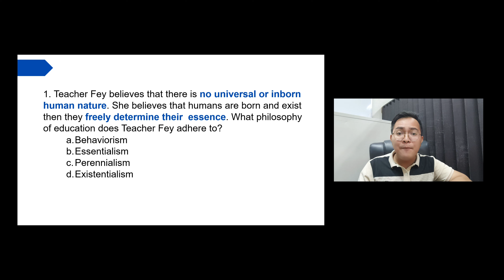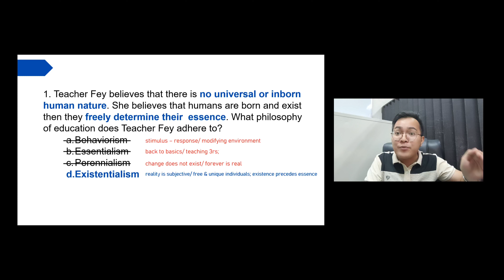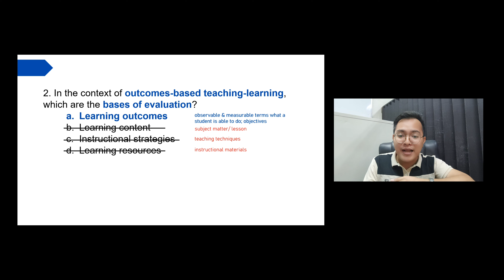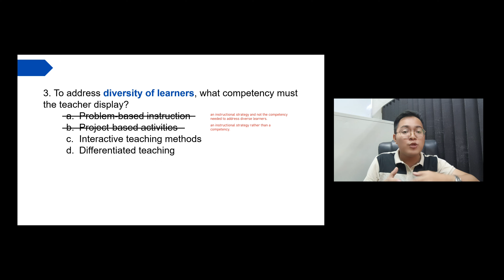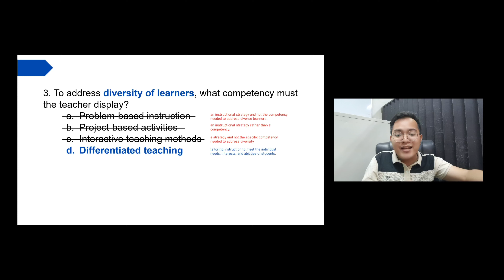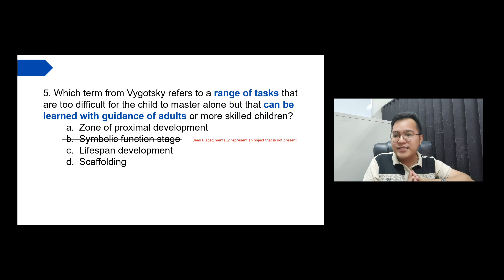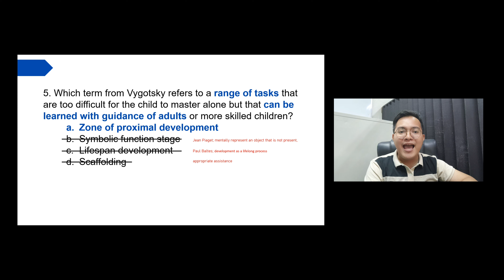LET PROFED RATIONALIZATION